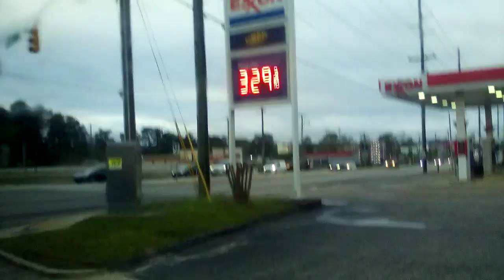2015 Thomas C2 bus ride